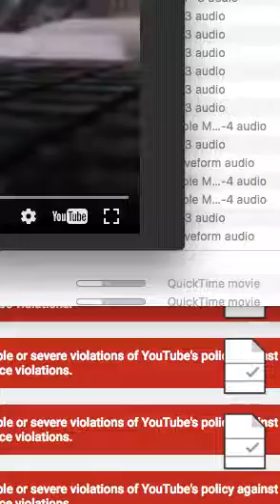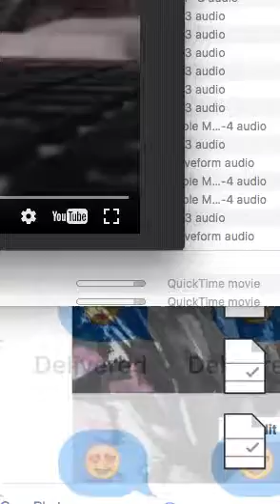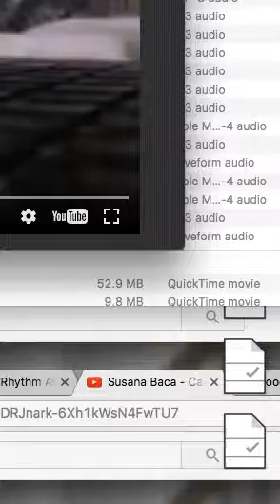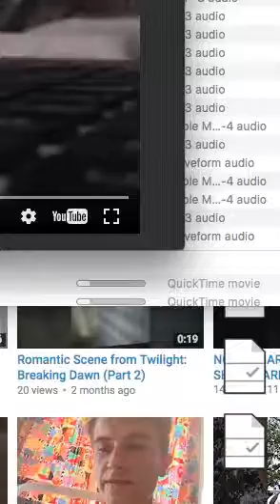no sound jam